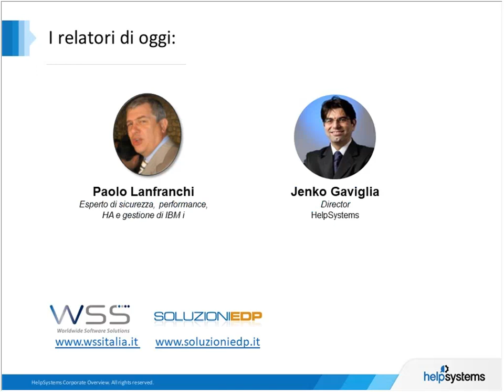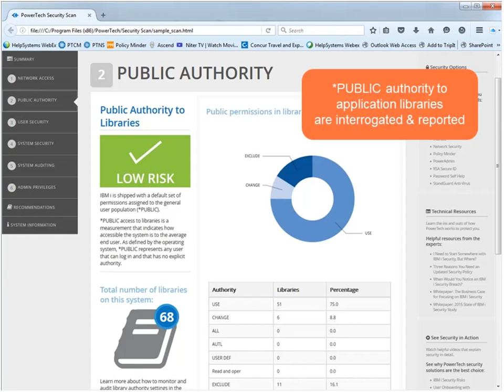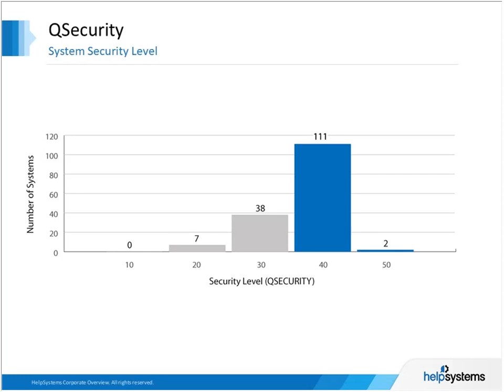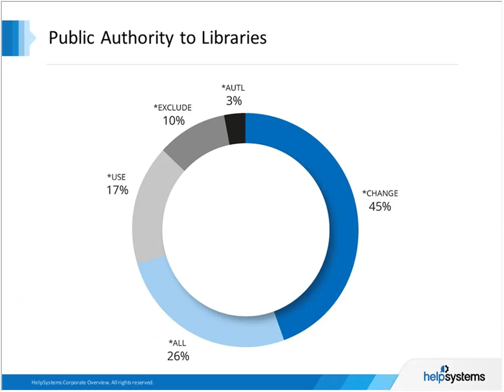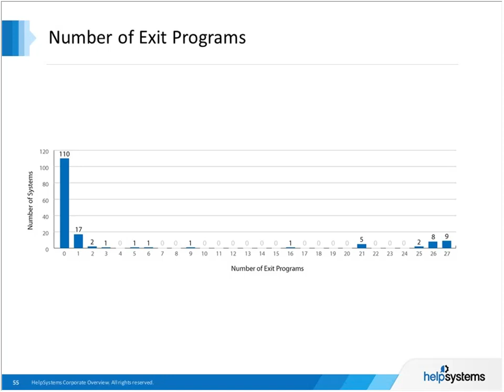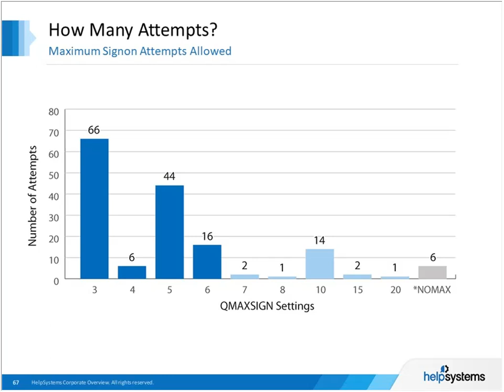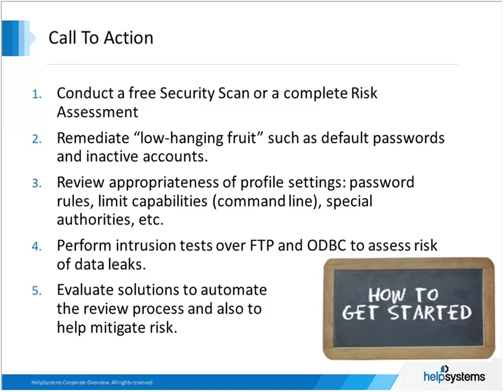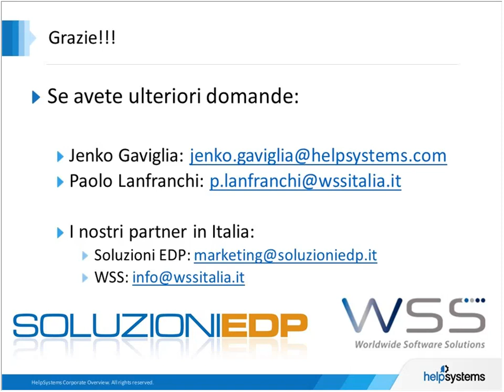Presentazione dello Studio sullo Stato della Sicurezza del Sistemi IBM i 2018 20180515 1227 1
Se la sicurezza del tuo IBM i ti preoccupa, non perdere il nostro webinar con i risultati del sondaggio annuale sulla sicurezza IBM i 2018.
In collaborazione con il nostro Partner HELPSYSTEMS, leader in questi ambiti, proponiamo anche per quest'anno un ciclo di appuntamenti gratuiti per capire quali sono gli aspetti più rilevanti sulla Sicurezza, soprattutto quando si parla di sicurezza in ambito IBM i: appuntamento dopo appuntamento, imparerai come diverse impostazioni e strumenti riducano il rischio di cancellare, diffondere e perdere dati. Consulta il calendario degli appuntamenti e richiedi le passate registrazioni.

HelpSystems grazie alla sua esperienza decennale nel controllo di centinaia di server IBM i, ha potuto fotografare il reale stato della sicurezza dei sistemi IBM i a livello globale. I risultati di questo studio: “The State of IBM i Security”, hanno rivelato le vulnerabilità che molti amministratori trascurano.

Segui questo webinar! Durante la sessione verranno approfondite sette categorie di configurazione:

    Gestione degli accessi e dei comandi
    Controlli di sicurezza a livello di server
    Impostazioni dei profili e delle password
    Funzionalità degli Amministratori
    Controllo dell’accessibilità ai dati aziendali
    Controllo degli eventi di sistema (system audit)
    Scansione antivirus

I partecipanti scopriranno inoltre:

    Perchè questo studio è importante
    Come i dati vengono raccolti
    Come interpretare e imparare dai risultati